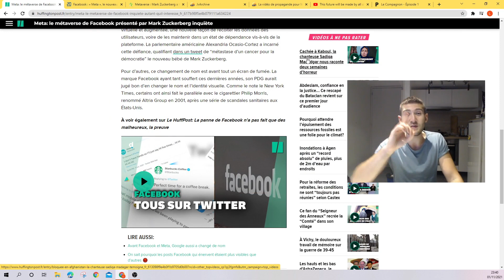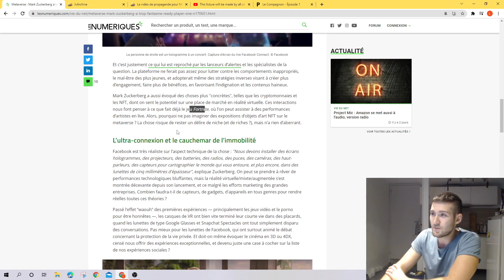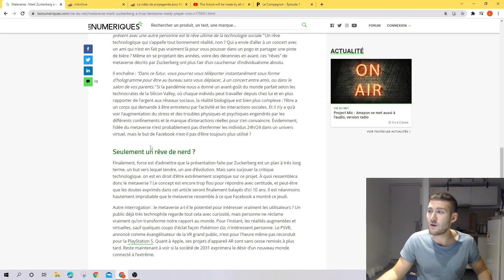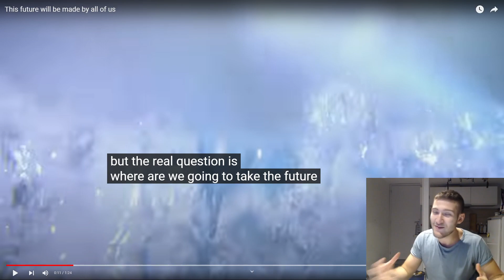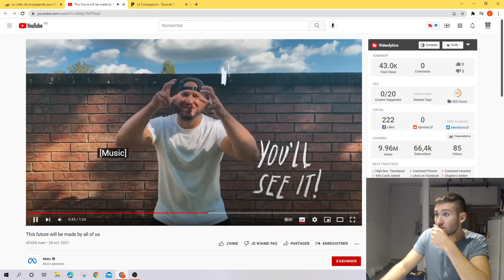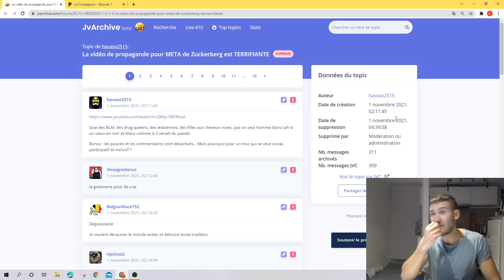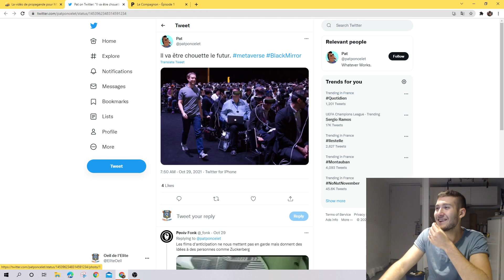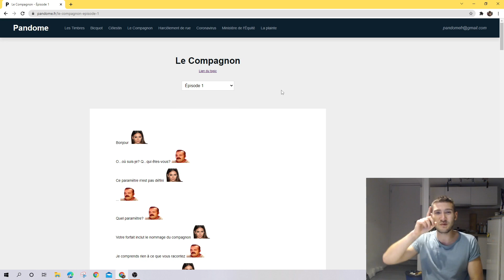ZUCKERBERG lance le METAVERSE avec un SPOT PUBLICTAIRE WOKE IGNOBLE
A visionner en vitesse*1.5 ahi, comme d'habitude

Pour les autres, demandez-les en commentaire s'il y en a qui vous intéressent

Repères temporels :
00:00 - Introduction
02:45 - Récapitulatif d'articles sur le METAVERSE
14:00 - Réactions du FORUM sur le SPOT PUBLICITAIRE
21:27 - Pourquoi ils forcent autant sur le Wokisme ?
31:50 - PANDOME, Le Compagnon, une nouvelle sur le METAVERSE faite par @SanglierSympa ? & Conclusion

Merci l'Elite.
PAZ